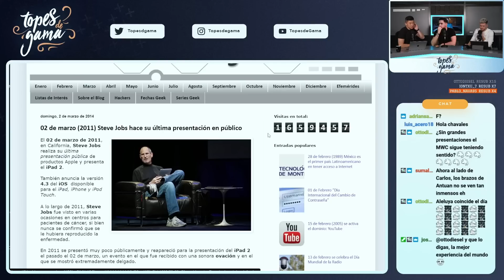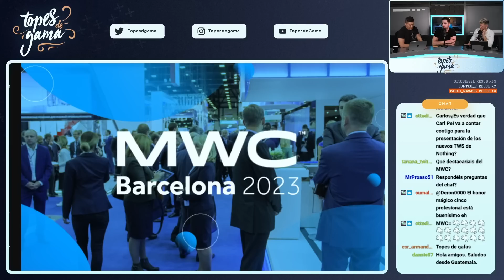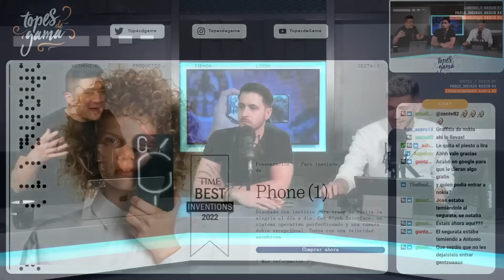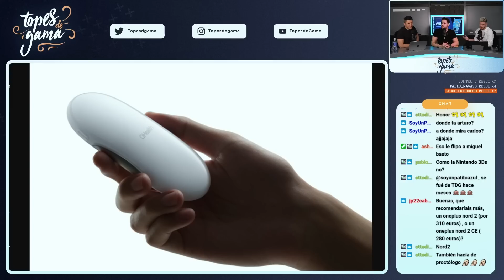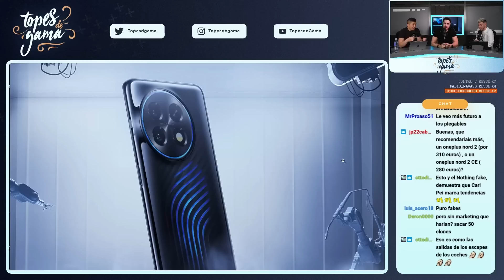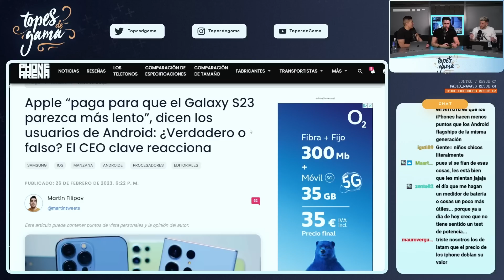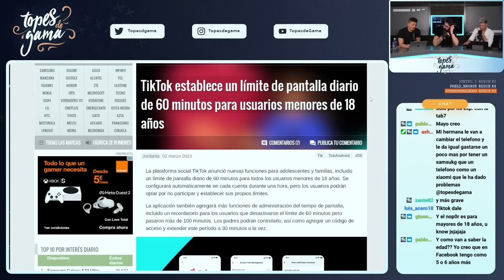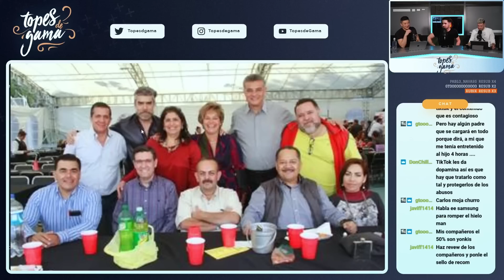Apple PAGA para que Android sea MÁS LENTO, campeón del MWC 2023 y NO-KIA | Ep9 S04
Episodio 9 de la Cuarta Temporada de nuestro Unplugged. Esta semana analizamos todo lo que ha sido el Mobile World Congress 2023, los productos más curiosos, las anécdotas y quién sale como campeón. Además, Apple parece que paga para que Android sea más lento, vemos el Samsung A54 y mucho más! ¿Charlamos?